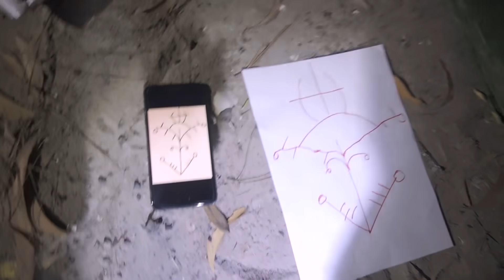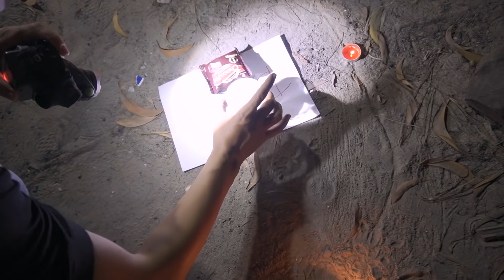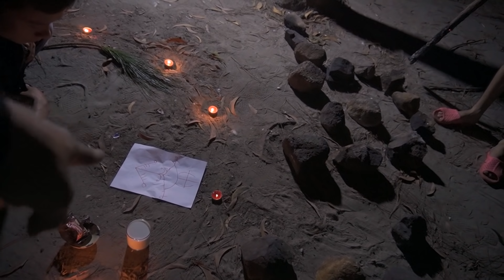Phim Ngắn: Nghi Thức Triệu Hồi Ông Già Noel Trong Rừng Thông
Rất nhiều bạn yêu cầu Team thử làm Nghi thức Triệu Hồi Ông Già Noel, nhưng tụi mình không chắc là ông già noel có thật hay không,.. Nên hôm này sẽ thử thực hiện Nghi Thức Triệu Hồi Ông Già Noel Trong Rừng Thông để xem có gì xảy ra không nhé.
--- Nội dung và nhân vật trong video không hề có thật. Tất cả chi tiết trong Phim đã được cường điệu hoá để tăng sức hấp dẫn cho Bộ Phim. Không có ý xúc phạm cá nhân, hay tổ chức nào. Và tuyệt đối không tuyên truyền mê tín dị đoan.